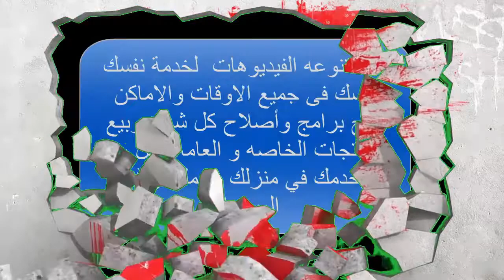ليه ترميه ممكن تصلح اصلاح عجلة الاطفال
تصليح عجلة لعبة أطفال مكسورة باقل تكلفة فى المنزل